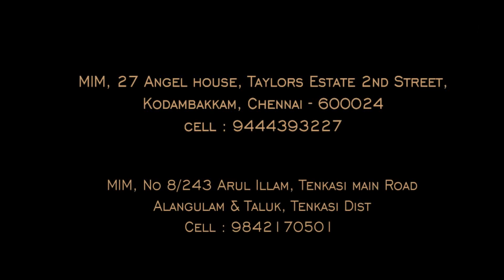MIM | Dr. Martin Message | 19th Jan 2020 | Levi Camp | Classical Songs By Sasthriyar Saral Martin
காலத்தால் அழியாத வேத நாயகம் சாஸ்திரியார் கீர்த்தனை பாடல்களோடு சிறப்பு செய்தியை அன்பு அண்ணன் டாக்டர். மார்ட்டின் தேவ பிரசாத் அவர்கள் வழங்கியுள்ளார்கள்.

சாஸ்திரியார் சாராள் மார்ட்டின் அவர்கள் தன் குடும்பத்திற்கே உரியதான தொனியில் மென்மையாக கீர்த்தனை பாடல்களை பாடி அனைவரையும்  மெய் மறக்க செய்தார்கள்.

லேவியர் முகாம் என்பது மிஷன் இந்தியா இயக்கத்தின் மூலமாக பொங்கல் விடுமுறையில்  வருடத்திற்கொருமுறை நடத்தப்பட்டு வருகின்றது. இதில் பெரியவர்கள், வாலிபர்கள், சிறுவர்கள் என தனித்தனியே கூட்டங்கள் நடைபெறும். அநேக தேவபிள்ளைகள் பயன் பெற்று வருகின்றனர். தேசம் சந்திக்கப்பட ஜெபித்து வருகின்றனர்.